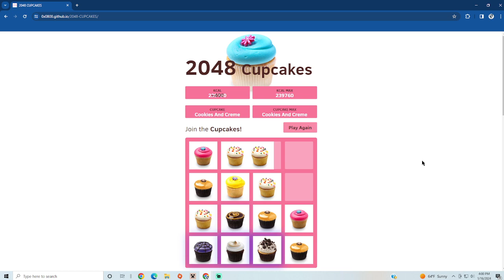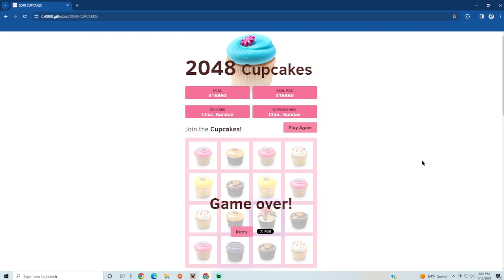I died to ligma....